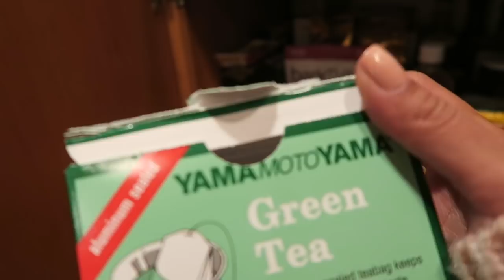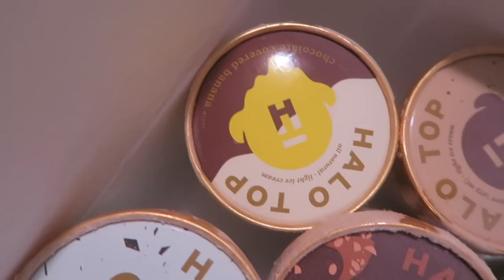VLOG: Getting Ready For A Photoshoot, Negative Comments, Weekend Outfits and MORE!!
Asos Jeans
Olive Pants
Asos Cardigan
Re/Done Jeans
Re/Done Shirt
All Saints Leather Jacket
Balenciaga Bag
Pink Cardigan Boohoo
Alo Yoga Ribbed Tank
Alo Yoga Leggings
Apl Shoes
MinkPink Dress
Quay Sunglasses
Revolve Dress
Tkees Sandals
Levi's Jacket
Gucci Bag

Intro Video: Fiona Alicia at fionalin.co